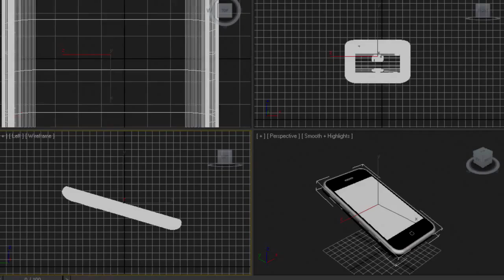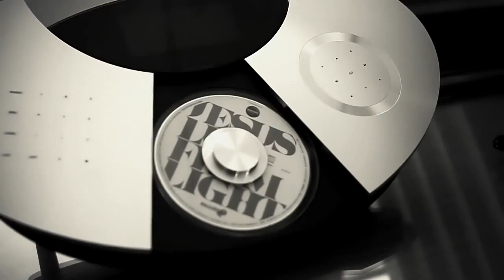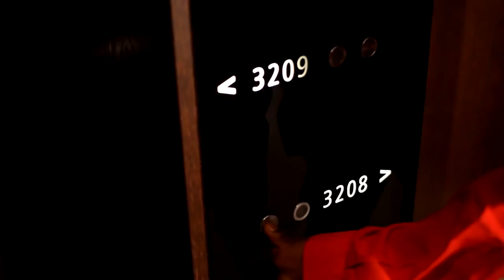Showreel 2011 - Raphael Ferrer